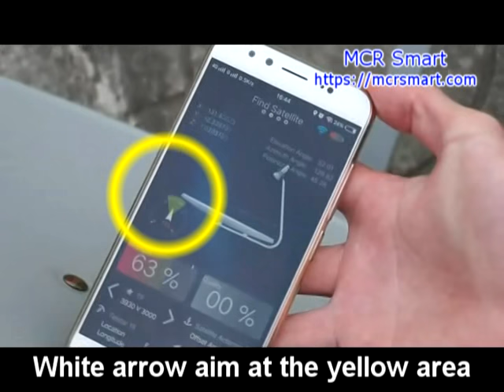Smart Satellite Finder Satellite Meter SSF video tutorial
Smart Satellite Finder, Satellite Finder, Satellite Meter, SF, SSF  video tutorial
MCR Smart Technology Co.,Ltd